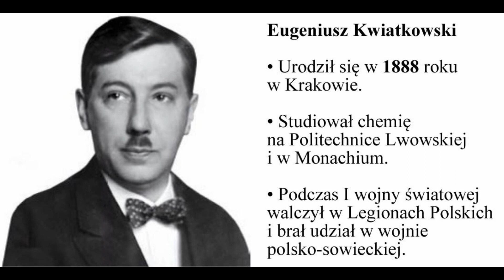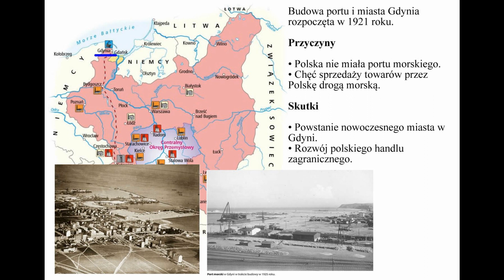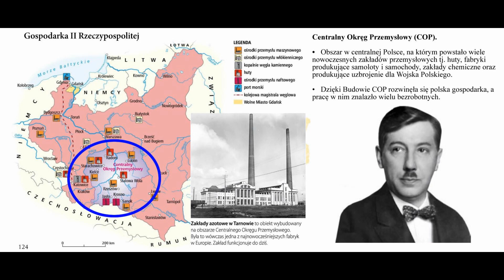Eugeniusz Kwiatkowski i budowa Gdyni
2. EUGENIUSZ KWIATKOWSKI I BUDOWA GDYNI

1. Eugeniusz Kwiatkowski

• Urodził się w 1888 roku w Krakowie.
• Studiował chemię na Politechnice Lwowskiej i w Monachium.
• Podczas I wojny światowej walczył w Legionach Polskich i brał udział w wojnie polsko-sowieckiej.

2. Eugeniusz Kwiatkowski jako minister handlu i transportu wspierał budowę portu w Gdyni.

3. Budowa portu i miasta Gdynia rozpoczęta w 1921 roku.

a) Przyczyny

• Polska nie miała portu morskiego.
• Chęć sprzedaży towarów przez Polskę drogą morską.

b) Skutki

• Powstanie nowoczesnego miasta w Gdyni.
• Rozwój polskiego handlu zagranicznego.

4. Eugeniusz Kwiatkowski jako wicepremier i minister skarbu w 1937 roku rozpoczął budowę Centralnego Okręgu Przemysłowego.

5. Centralny Okręg Przemysłowy (COP).

• Obszar w centralnej Polsce, na którym powstało wiele nowoczesnych zakładów przemysłowych tj. huty, fabryki produkujące samoloty i samochody, zakłady chemiczne oraz produkujące uzbrojenie dla Wojska Polskiego.
• Dzięki Budowie COP rozwinęła się polska gospodarka, a pracę w nim znalazło wielu bezrobotnych.